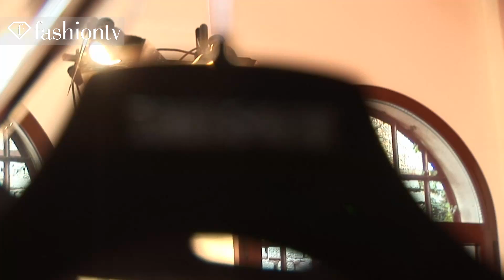Backstage with Angela Missoni at Fall 2012 Milan Men's Fashion Week | FashionTV - FTV F MEN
MILAN - Angela Missoni is prepping her bevy of handsome models backstage before the start of the Fall 2012 Missoni menswear show during Milan Men's Fashion Week. Her daughter, Margherita Missoni, impeccably dressed in a pair of gold shorts by Commes de Garcones.

"Fashion for me is a Sunday afternoon in Milan," Margherita says.

"The idea is to build a contemporary men's wardrobe," Angela Missoni tells FashionTV backstage about her latest line.

The classic English sportswear-inspired line is meant to showcase the kind of items a man would add to his already developed line.

The models are cold, waiting outside for the show to begin. Luckily the models can rely on their Missoni sweaters and scarves to keep them warm, as many of the handsome male models tell FashionTV.

Appearances: Angela Missoni, Margherita Missoni

FashionTV Backstage "Angela Missoni" Fall 2012 "Milan Men's Fashion Week" Models Angela Missoni Winter 2013 "Milan Fashion Week" "Male Models" Menswear Milan "Fashion Week" MFW Week "F Men" fashiontvFMEN "Fashion Videos" "Fashion Show" FTV "Fashion TV" Fashion-TV "FTV Models" Fashion TV  FTV.COM